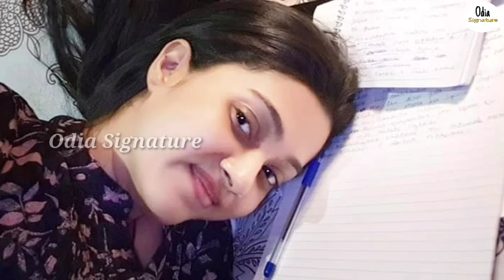ନୂଆ ଘର କିଣିଲେ ବର୍ଷା Varsha Priyadarshini buy new house after left Anuvhab house ।।